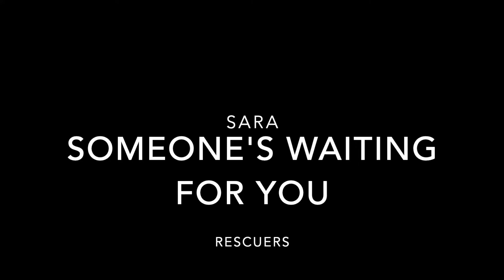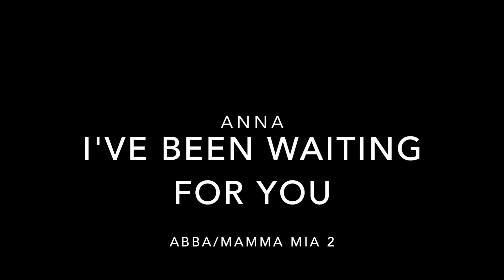Choir Concert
Our wonderful choir perform a socially distance concert for St. James' Patronal Festival, 2020.